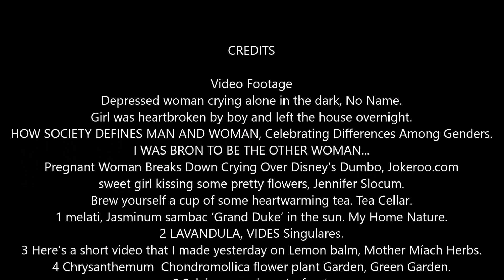7 Tanaman Hias Perbaiki Mood Suasana Hati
Ketika suasana hati lagi bete karena masalah yang menerpa, biasanya kita akan murung, sedih, marah, atau menangis. Tapi ada lho beberapa tanaman yang bisa meringankan atau memperbaiki mood suasana hati. Berikut ini 7 diantaranya.

Disklamer.
Konten ini dirangkum dari berbagai sumber rekaman mentah sehingga menjadi alur cerita yang baru dan lebih menarik. Saya yakin semua konten yang digunakan berada di bawah batas penggunaan wajar, tetapi jika ada pemilik konten yang ingin membantahnya, saya bersedia untuk segera menghapus konten tersebut. Bukan maksud saya untuk dengan cara apa pun melanggar kepemilikan konten mereka. Jika Anda menemukan karya seni, video atau gambar Anda dalam video, beri tahu saya dan saya akan dengan senang hati menghargai Anda.